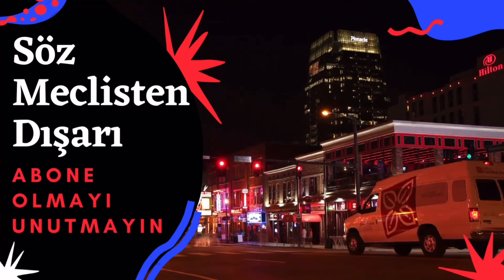Cezalı Şokopop 101 Magazin Oyununda Kozlarımızı Paylaştık, Şokopop Kutu Oyunu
Selam, bu videoda ablamla beraber Şokopop 101 magazin oyununda bilgilerimizi yarıştırdık, kaybedenin ağzının tadının bozulduğu bu eşsiz kapışmayı sizlere sunuyoruz. Magazin denilince akan sunaların durduğu ergenlik çağlarımıza döndük ve derinlerden harika bilgiler çıkarttık.